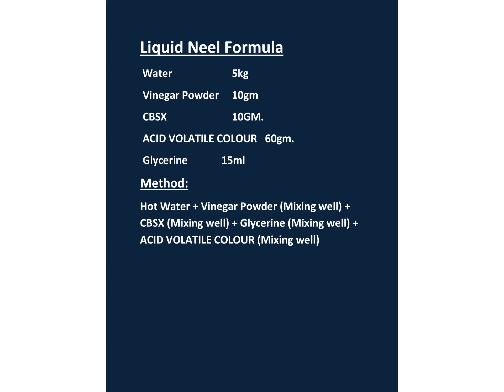Liquid Neel Formula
You can Buy E-Book and improve your Manufacturing skill,
50 latest Industrial Formulation 100% Practical Revised 2023
List of E-Book Formulation
(1) Detergent Powder
(2) Detergent Spakles (Red, Blue, Green)
(3) Neel Powder
(4) Floor Cleaner
(5) Toilet Cleaner Gel
(6) Glass Cleaner
(7) Liquid Blue Neel
(8)Liquid Soap
(9) Liquid Dish washes
(10)Dish wash Powder
(11) Dish wash Soap
(12) Paint Emulsion
(13) Hand Sanitizer Gel
(14) Hand Wash Formulation
(15) Fabrics Bleech
(16) Plaster for Paint
(17) Liquid Drain Opener
(18) Room Freshener Tablet
(19) Air Freshener
(20) White Dilute Phenyle
(21) Concentrated Phenyle
(22) Fabrics Softener
(23) Cleaning Gel for all Purpose
(24) Car Shampoo
(25) Car Polish Oil
(26) Tyre Polish Liquid
(27) Sodium Lauryl Ether Sulphate
(28) Water Proofing Cement
(29) Furniture Polish
(30) Grease Oil
(31) Leather Water Proofing
(32) Ink for Pen
(33) Stick Glue (Gum)
(34) Insects Killer Liquid
(35) Insect Killer Powder
(36) Wax Emulsion
(37) Beauty Face Powder
(38) Cheep Stick
(39) Leather Tanning Bate
(40) Cutting Oil
(41) Sewing Machine Oil
(42) Defoaming Agent
(43) Steel Rust Cleaner
(44) Increasing Razor / Blade Sharpner
(45) Floor Cleaner Compound
(46) Leather Shiner
(47) Ink Remover
(48) Room Freshener Tablet
(49) Emulsifier
(50) Cementing Agent
Web:
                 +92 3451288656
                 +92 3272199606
for more  formulas